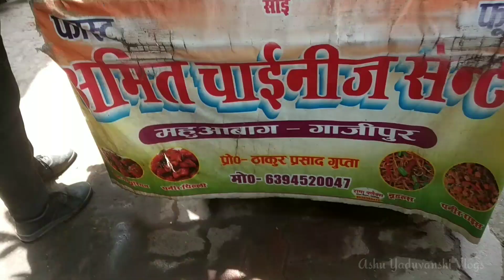Nawapura Sai Mandil | Nawpura Ghat || सुबह की ताजी ठण्डी हवाए साथ मे ताजे ककड़ी खीरा का आनंद लेते हुए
Namaskar Sathiyo Aap Sab Ka Bahut Bahut Swagat Hai Hmare You Tube Channel Ashu Yaduvanshi Vlogs Me🔴 👇👇👇👇
I Am Ashutosh. Welcome To Our You Tube Channel Ashu Yaduvanshi Vlogs

 Hope You Like This Video , If You Like The Video ,

Ashutosh Yadav from (Uttar Pradesh) Ghazipur